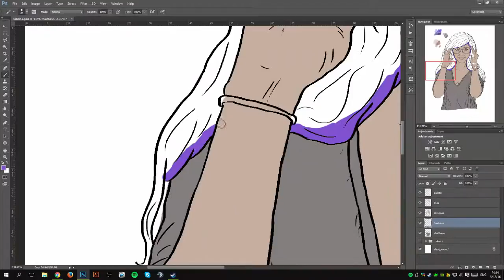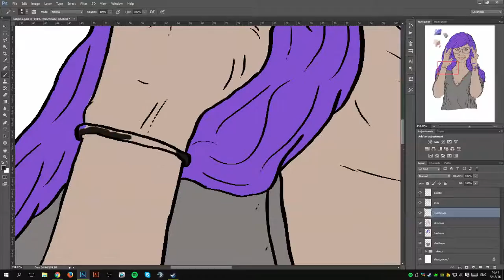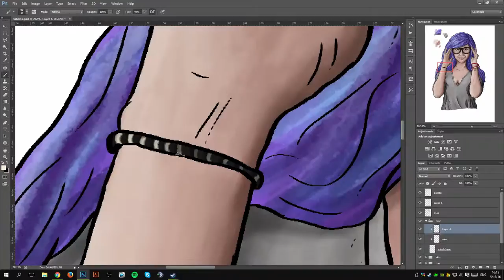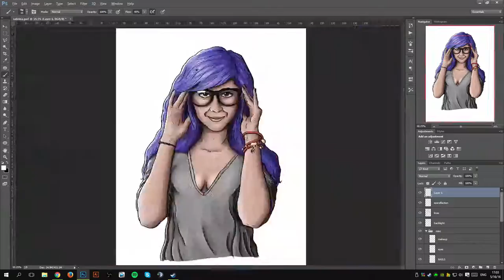Sabrina Abu-Obeid From Terabrite | Youtuber Fan Art #01 | Digital Painting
I've been a long time fan of Terabrite so what better way to start off a new series than making fan art of the beautiful and talented Sabrina! Who knows maybe i'll do DJ next :D

FOLLOW ME?